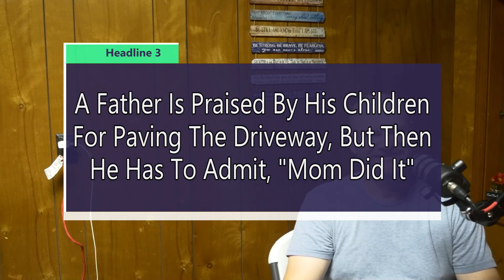Remnant Thoughts: Episode 18 with Joe Shelton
Remnant Thoughts: Episode 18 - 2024 FATHER'S DAY SPECIAL! Pastors Ruskin and Jordan are joined by Joe Shelton for this special episode of the Remnant Thoughts Podcast.

Show notes: Musical Composition:
Joe Shelton's music can be found on Spotify
The theme music for this episode was composed by Joseph Caudill